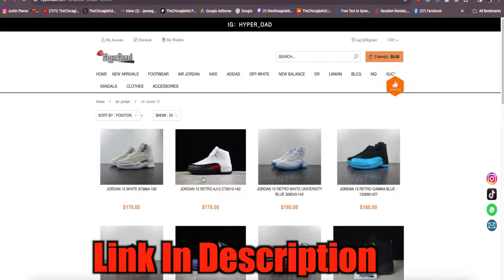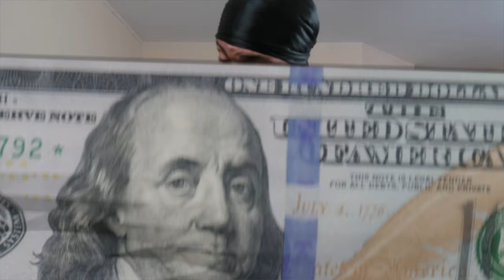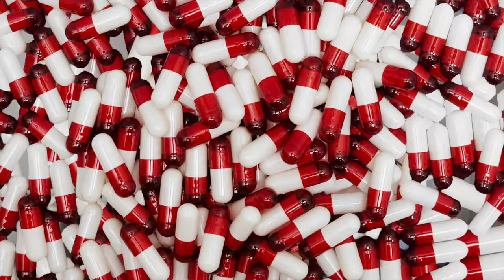HOW TO BUY STREETWEAR SHOES FOR CHEAP!! (Jordans, Nike, etc)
Welcome back, sneakerheads! Today, we're diving into the vibrant world of streetwear with Hype Road.ru, your ultimate destination for affordable and trendy kicks. If you're all about staying fresh without breaking the bank, you're in the right place.

At Hype Road.ru, we're all about bringing you the hottest streetwear shoes at prices that won't leave your wallet feeling light. From classic kicks to the latest drops, our curated collection has something for everyone, whether you're into retro vibes or futuristic styles.

But that's not all – we love to spread the love by gifting some of our favorite pieces to our loyal followers. And guess what? Yours truly got blessed with a pair of the iconic Drake OVO Air Jordans 8s! These bad boys are the epitome of style and luxury, featuring the signature OVO owl logo and premium materials that scream sophistication.

In this video, join me as I unbox and showcase these jaw-dropping Drake OVO Air Jordans 8s, courtesy of Hype Road.ru. From the sleek packaging to the impeccable craftsmanship, you'll witness first and why these kicks are the talk of the town.

So, whether you're a seasoned sneaker collector or just dipping your toes into the world of streetwear, Hype Road.ru has got you covered.